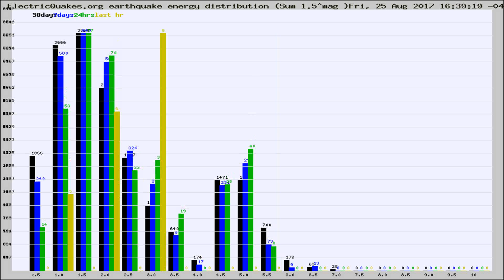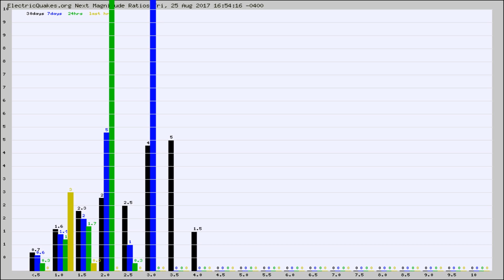Todays_Hourly_World_Earthquake_Statistics_from_ElectricQuakes.org_08-25-17+17:02:01